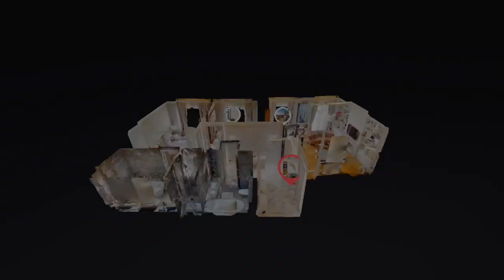Knightsbridge Residence 360 Virtual Tour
• Ağ Şəhərin memarlıq incisi olan "Knightsbridge Residence" lüks yaşayış kompleksinə xoş gəlmisiniz. Layihə "PASHA İnşaat" və Britaniyanın dünyaca məşhur "Chapman Taylor" şirkətləri tərəfindən inşa edilib. Məhz buna görə də kompleksin cəlbedici üslubu Londonun XVIII əsrə aid "Regency" memarlığının mühüm bir nümunəsidir.
• Mükəmməl yerləşmə
Şəhərin mərkəzindən 10 dəqiqədən az məsafə

• Yüksək inşaat keyfiyyəti
Ölkənin ən nüfuzlu inşaat şirkəti tərəfindən inşa edilib

• Heyranedici mənzərələr
Hər bir mənzildən açılan mükəmməl mənzərə

• Bulvar kənarında mənzil
Dənizkənarı bulvardan bir neçə dəqiqəlik məsafə

• İstəyinizə uyğun planlanma
Otaqların bölgüsünü özünüz seçin

• Sakinlər üçün bağlar
Yalnız sakinlər üçün nəzərdə tutulmuş daxili bağlar

Ödəniş şərtləri:
Ödəməni şirkət daxilində, aşağıda göstərilən şərtlərlə etmək mümkündür:
- 100%-lik ödəniş zamanı 5% endirim;
- 36 aylıq faizsiz daxili kredit, ilkin ödəniş 40%-dən başlayaraq;
- 20 illik ipoteka, ilkin ödəniş 20%-dan başlayaraq, faiz dərəcəsi: 9,9%.

Əgər Siz də brendinizi daha müasir və interaktiv formatda təqdim edərək, daha çox potensial müştəri tərəfindən tanınmasını istəyirsinizsə, o zaman mütləq bizə müraciət edin!
Yeniliklər üçün @azerbaijan360.az İnstagram səhifəsini izləməkdə davam edin.
Azərbaycanın ilk və yeganə 360 virtual tur onlayn platforması!